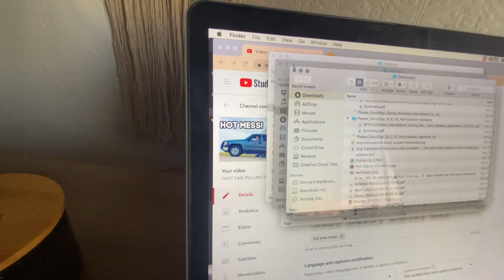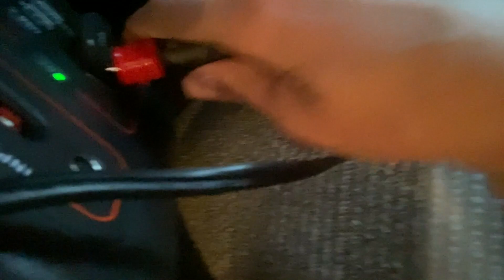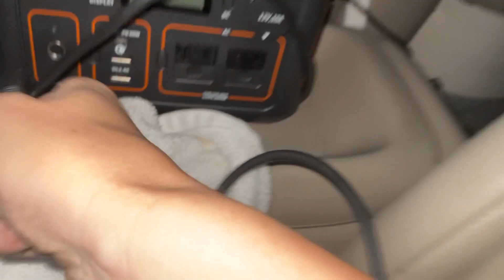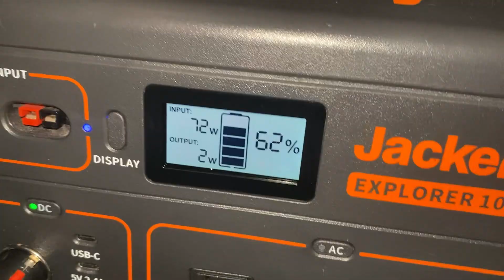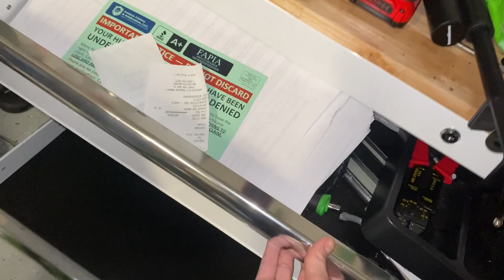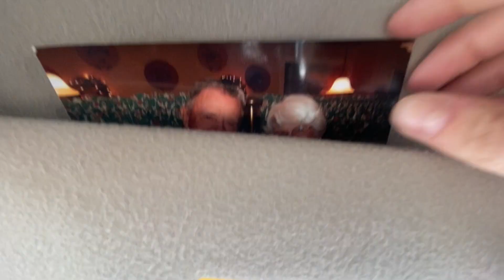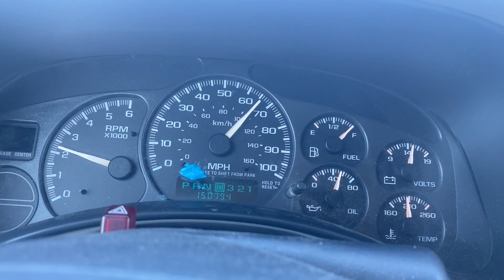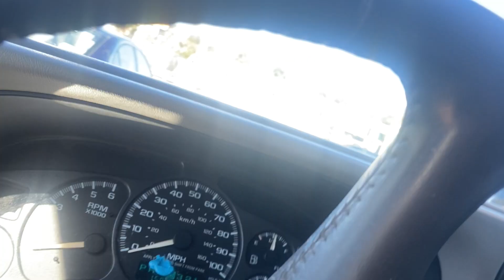THIS IS NOT SAFE // Finally Leaving Florida (Travel Vlog #122)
Today in Solo Female VanLife

★FILMING GEAR:

SAFE TRAVELS 🚐
♥︎ Danna